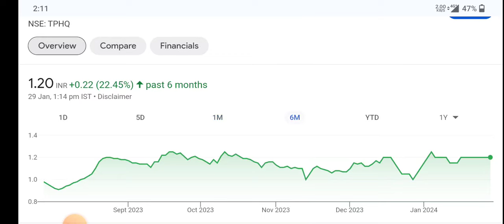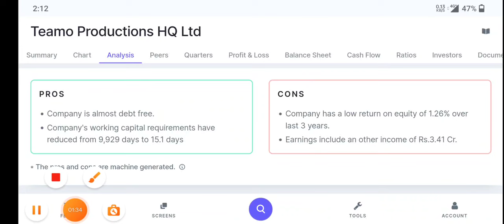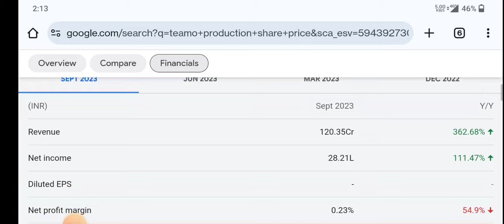Teamo Productions letest update ⚫Teamo Productions letest news ⚫gg eneginiring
topic covers:-

1 -  teamo productions share future
2 -  teamo productions latest
3 -  teamo productions latest news
4 -  teamo productions latest news today
5 -  teamo productions latest news hindi
6 -  teamo productions latest share news
7 -  teamo productions latest stock news
8 -  teamo productions latest update
9 -  teamo productions latest news share market
10- teamo productions stock
11- teamo productions stock news
12- teamo productions stock
13- teamo productions share
14- teamo productions stock analysis
16- teamo productions stock latest news today
17- teamo productions stock latest news
18- teamo productions stock analysis today
19- teamo productions stock news in hindi

thankyou